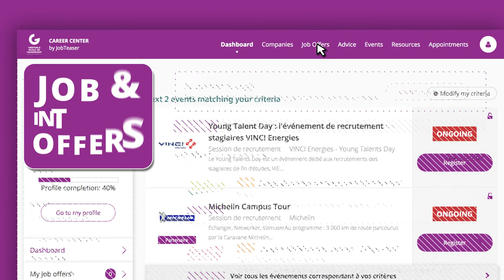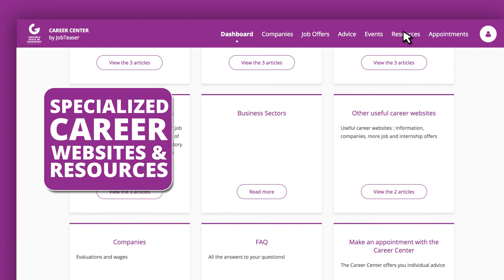Start Your Career Journey Now! Grenoble Ecole de Management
4 steps to reach your career goal